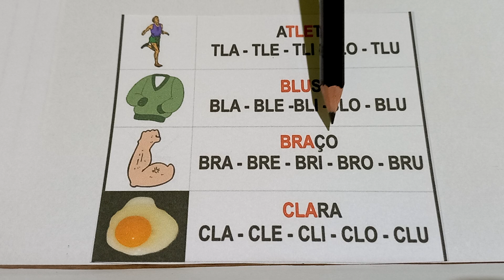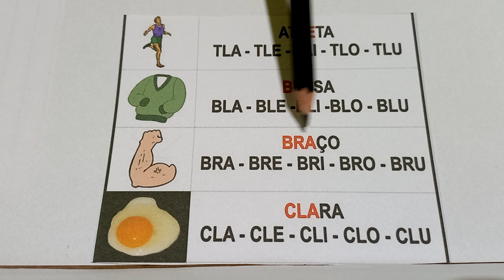COMO APRENDER LER PALAVRAS COM SÍLABAS COMPLEXAS DE FORMA FÁCIL E RÁPIDA...